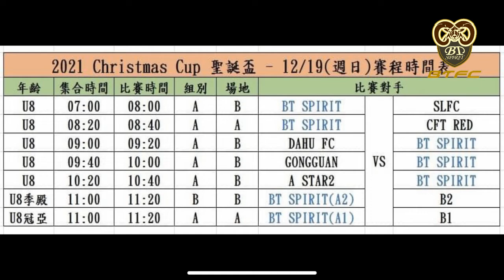BT SPIRIT VS CFT RED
BT SPIRIT足球俱樂部參加2021CHRISTMAS聖誕杯第二場實況